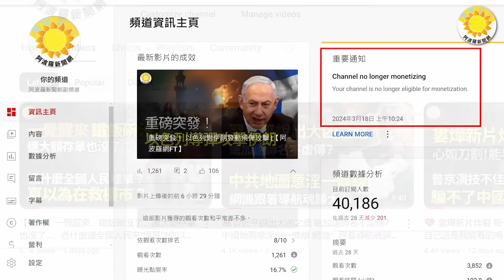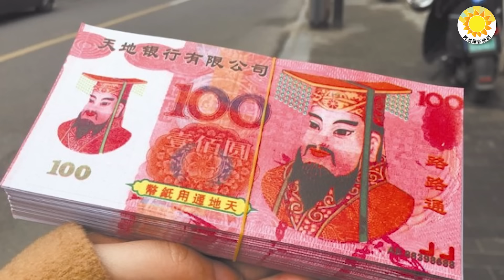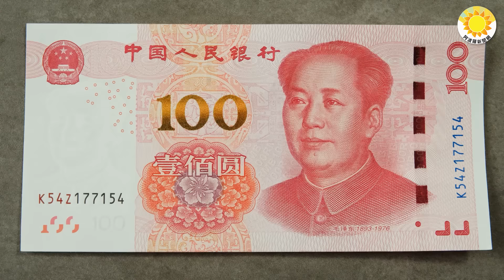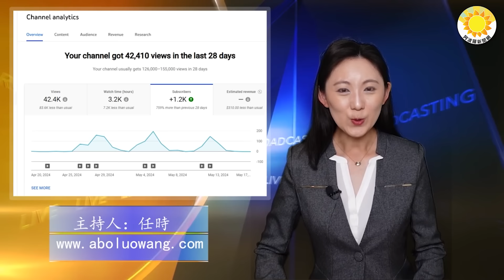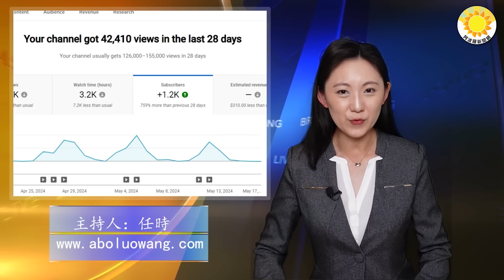🔥💥史上首次！重大事件 烏軍突襲炸毀俄最先進隱形Su-27戰機；誰是王者？猛！殲20對決F35戰機；普京2愛女罕公開亮相！接班人考驗？收到新郎長輩紅包！中國伴娘回家拆開驚 網喊3字【阿波羅網】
00:57 史上首次！烏軍突襲 炸毀俄羅斯Su-57匿蹤型戰鬥機
03:13 普京2愛女罕公開亮相！ 接班人考驗？
05:10 收到新郎長輩紅包！伴娘回家拆開驚「全是冥鈔」　網喊：快報警
06:17 殲-20對決F-35戰機 專家曝誰占上風